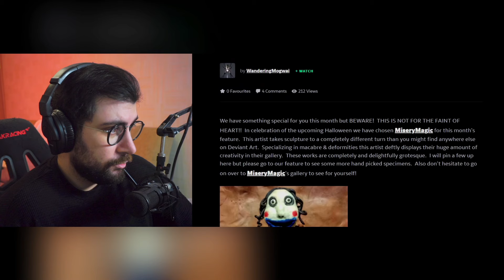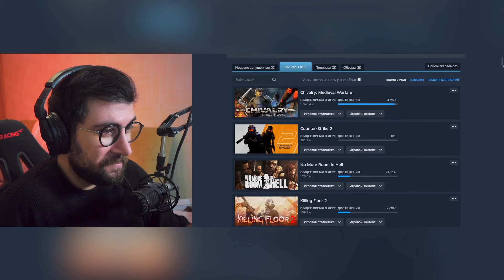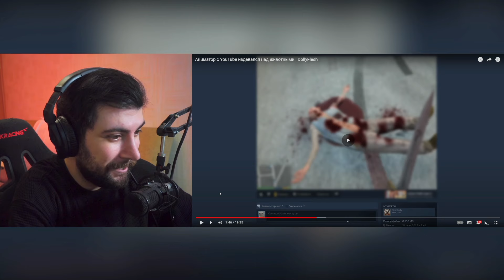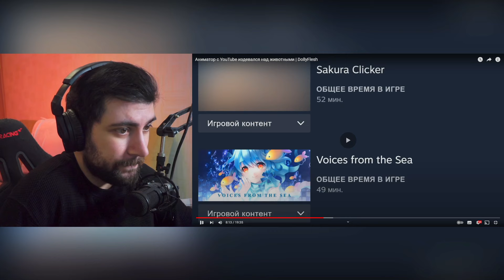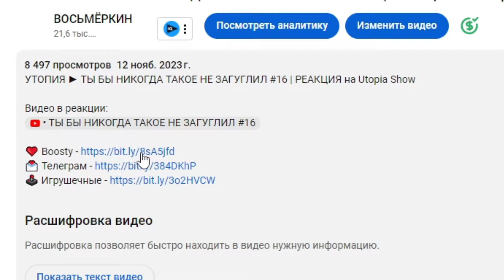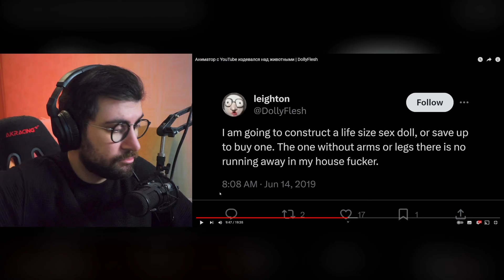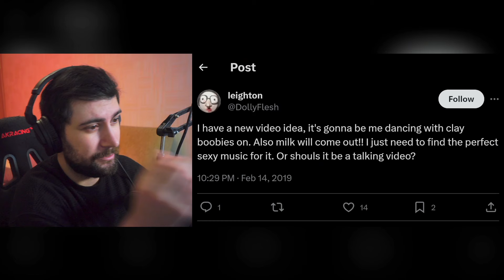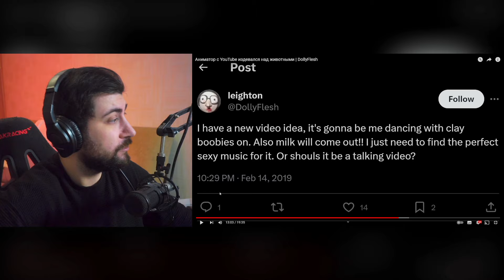Аниматор с YouTube издевался над животными | DollyFlesh | РЕАКЦИЯ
Аниматор с YouTube издевался над животными | DollyFlesh | РЕАКЦИЯ на Solek